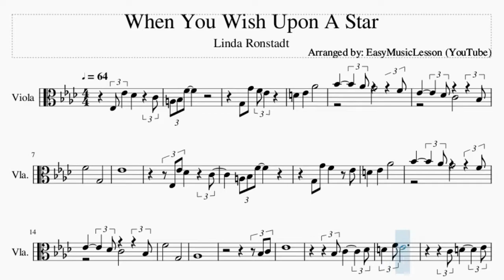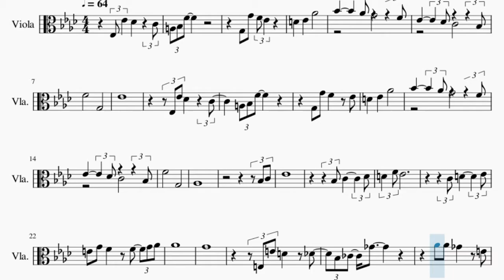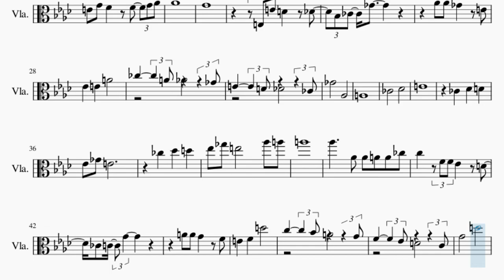Viola Sheet Music: How to play When You Wish Upon A Star by Linda Ronstadt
Here is a sheet music/tab video on the song When You Wish Upon A Star by Linda Ronstadt on the viola. A viola sheet music arrangement which is transposed to notes that are easily played by viola, for the song When You Wish Upon A Star by Linda Ronstadt.

EasyViolaLesson teaches you to play the your favorite instrument, through well-arranged sheet music so that you too can learn how to play When You Wish Upon A Star by Linda Ronstadt on the viola as fast as you can. A viola sheet music with backing tracks to help your play the song better.

Chords of Viola arrangement:
Ab Maj   F Dom 7   Bb Min 7   Bb Min 7   Eb Dom 9   Eb Dom 9
Ab Maj   Ab Maj   C Min 7   B Dim 7   Bb Min 7   A Dom 7   Bb Min 7
Eb 7 Sus 4   Db Dom 7   C Min 7   B Dom 7   Bb Min 7   Eb Dom 7
Ab Maj   F Dom 7   Bb Min 7   Bb Min 7   Eb Dom 9   F Min 7
G Dim 7   Ab Maj   Db Maj 7   C Min 7   B Dim 7   Bb Min 7
Eb 7 Sus 4   Eb Dom 7   Ab Maj   Bb Min 7   Eb Dom 7   C Min 7
F Dom 7   Bb Min 7   Eb Dom 7   Ab Dim 7   Ab Maj   F Min 7
Bb Dom 7   E Dom 7   Eb Dom 7   A Maj   Gb Dom 7   B Min 7
B Min 7   E Dom 9   E Dom 9   A Maj   A Dom 7   Db Min 7   C Dim 7
B Min 7   B Min 7   E Dom 7   A Maj   A Dom 7   B Min 7   E Dom 7
A Maj   A Dom 7   B Min 7   E Dom 7   A Dim 7   A Maj   Gb Min 7
B Dom 7   F Dom 7   E Dom 7   Bb Maj   G Dom 7   C Min 7   C Min 7
F Dom 9   F Dom 9   Bb Maj   Bb Maj   D Min 7   Db Dim 7   C Min 7
F 7 Sus 4   F Dom 7   Bb Maj

Melody notes of Viola:
Eb3 Eb4   Db4       C4
D4     Eb4     Ab4
F4           G3
Eb4
D4     Eb4     Ab4
F4           G3
Ab3
Bb3 C4
Eb4
Bb3 C4         Db4
D4   F4 Eb4
C4 D4         Eb4
E4   G4   F4       F4     G4 Ab4
Ab4
G4
E3 E4 D4       Db4
Bb3 B3   Gb4
Ab4   Ab4   Gb4       E4
Eb4     E4     A4
B4         A4 Ab4         Gb4
E4         D4 Db4         B3
Gb4           Ab3
A3
B3           Db4
E4
B3     Db4     D4
Eb4   Gb4   E4
B4     Db5     D5
Eb5   Gb5   E5           Ab5   A5
A5
Ab5         Ab4   Ab4   A4   A4   B4
C5     F4 F4 Eb4       D4
G4           D5
F5